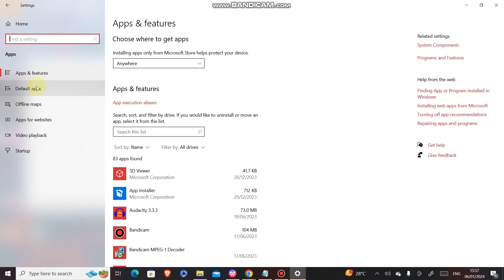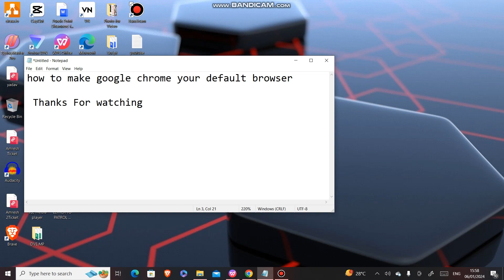how to make google chrome your default browser | how to set google as default search engine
How to Make Google Chrome your Default Browser in Windows 11 | How To Make Google Chrome Your Default Browser - Full Guide | Google chrome isn’t your default browser

How do I Make Google Chrome my default browser in Windows 11?
How do I get my Chrome browser back to default?
How do I Make Google my default search in Chrome?
how to make chrome default browser on windows 11
how to set google as default search engine
make google my homepage windows 11
make google my homepage windows 10
how to set chrome as default browser in windows 10
how to change default browser in windows 10
default browser settings android oppo
how to change default browser in android
default browser settings android redmi